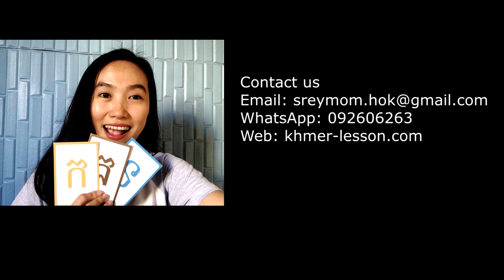Let's learn Khmer Alphabet ក​ ខ គ ឃ ង